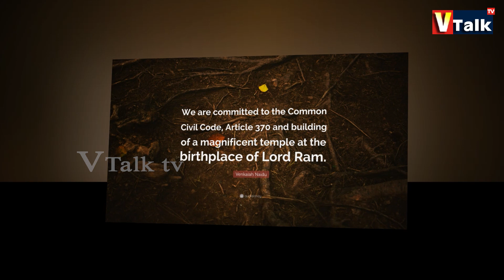జాతీయ రాజకీయాల్లో తిరుగులేని తెలుగు తేజం | India Vice President M Venkaiah Naidu Biography |VTalkTv